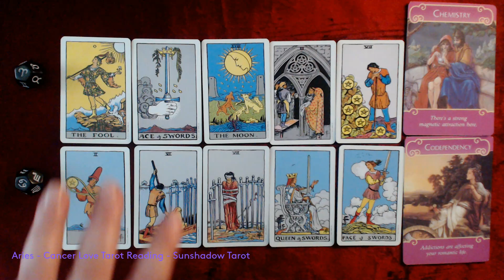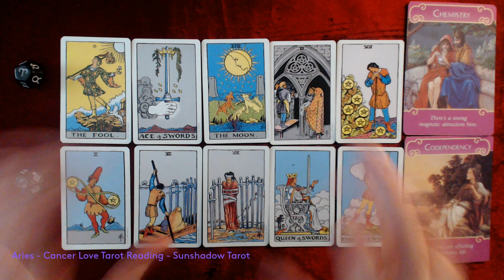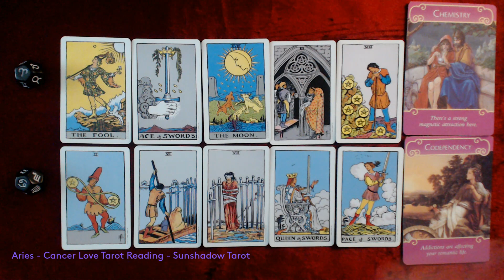LOVE 💕‼😍😍 STICKY SITUATION!!!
This is a free psychic LOVE TAROT READING for astrology sign Aries AND Cancer

I really appreciate it! It makes for great conversation!

Welcome to Sunshadow Tarot! 🌞 Your best place for tarot readings, psychic readings, spiritual divination and dream interpretations.

Tarot readings for all astrology signs focusing on law of attraction, manifestation, career, money, love, relationships, finance, celebrities & luck!

Since birth, I have been attuned to Magick and Source Energy.  As Your Psychic Clairsentient reader, I will interpret tarot for You through sensations, vibrations and feelings.

Allow My readings to guide You on Your spiritual path to discover the best and most authentic version of Yourself! It is such an honor to be part of Your magickal journey!

Check out these great New Age, metaphysical, magical and enchanting t-shirts, stickers, mugs, hats and gifts!

Aries Taurus Tauro Touro Geminis Gemeos Cancer Leo Virgo Leao Virgem Libra Scorpio Escorpio Sagittarius Sagitario Capricornio Capricorn Aquarius Pisces Acuario Piscis Escorpiao Aquario Peixes Bélier Gémeaux Lion Vierge Balance Scorpion Sagittaire Capricorne Verseau Poissons. Widder Stier Zwillinge Krebs Lowe Jungfrau Waage Skorpion Schutze Steinbock Wassermann Fische